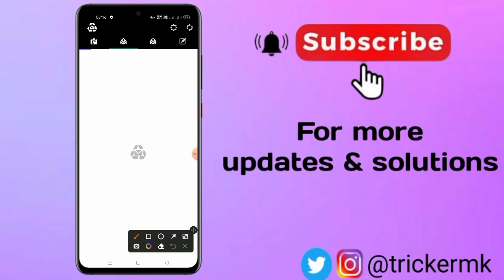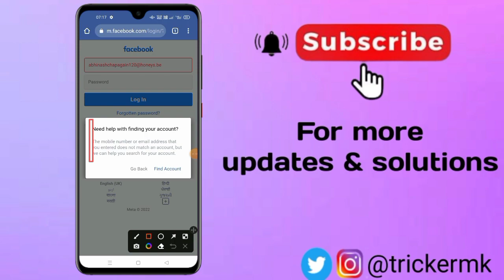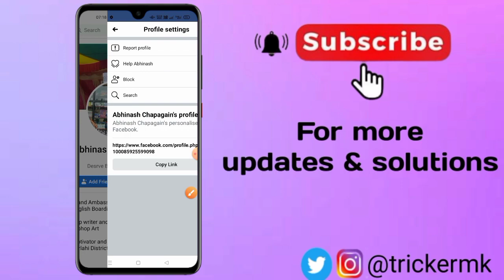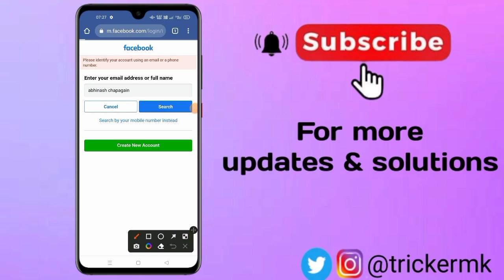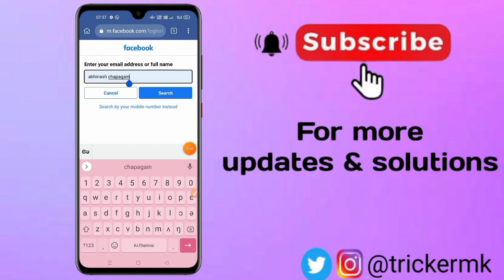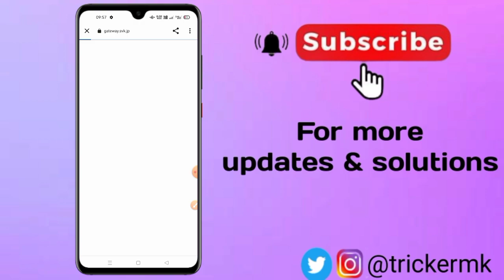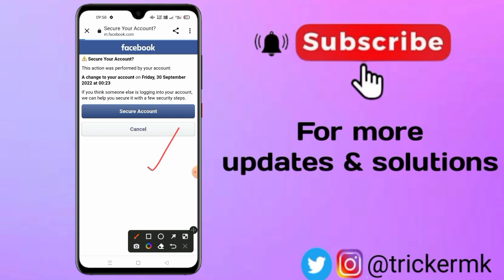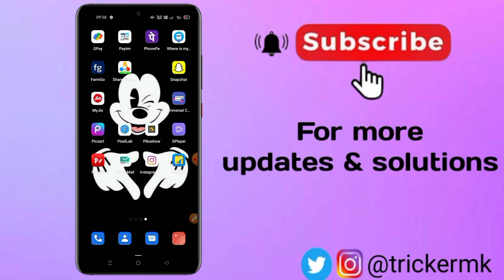How to recover hacked facebook account | Facebook hacked account recovery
► ABOUT⚠

🛡️Don't Forget

►FOLLOW ME 🛡️

Mohit Thakur - Mk Tricker
Uttar pradesh (India)